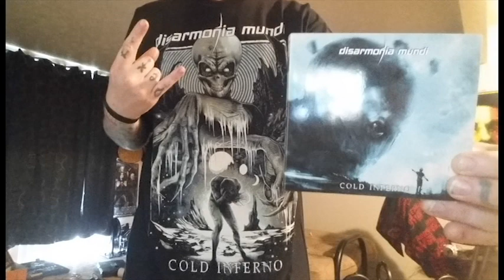Disarmonia Mundi - Toys Of Acceleration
I preorded this album and have bought everything of Disarmonia Mundi that has been available. I got my preorder for this album four days ago. This is my 2nd favorite song so far. Fucking killer tune. Please support the artists and buy their music. Ettore is a beast.

My websites below..